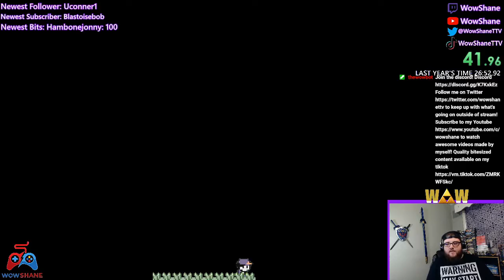The Legend of Zelda Twilight Princess HD But If I Take Damage The Video Ends Year 2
The 2nd annual WowShane Zelda Month Challenge! Playing 16 different games until damage is taken. Once damage is taken we move onto the next game. Games played are Zelda 1, Zelda 2, A Link To The Past, Link's Awakening, Ocarina of Time, Majora's Mask, Orcale of Seasons, Oracle of Ages, Wind Waker, Minish Cap, Twilight Princess, Phantom Hourglass, Spirit Tracks, Skyward Sword, Link Between Worlds, Skyward Sword, and Breath of the Wild!